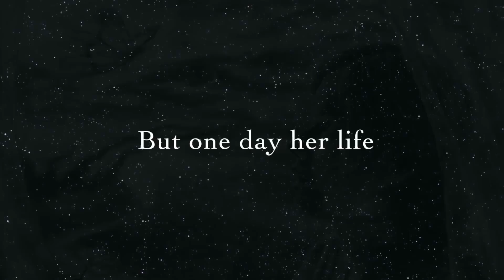Emma's Wish -Children's book trailer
A slippery road. Darkness. An unforgettable dance.

In one moment, a young girl’s life is changed forever.

Let these captivating illustrations draw you into Emma’s world
as she learns there is more to life than what she can see.

Written by Anne Peterson, Illustrated by Jessica Peterson.

Trailer created by Jessica Peterson.
Narration by Anne Peterson.

Video by Jessica Peterson